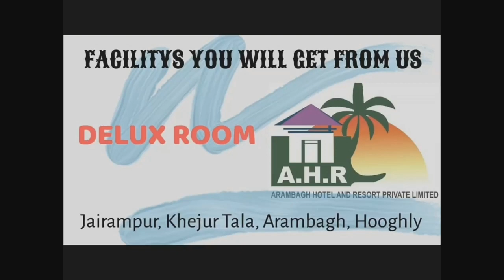দেশের জাতীয় পতাকা ও প্রধানমন্ত্রীকে নিয়ে সোশ্যাল মিডিয়ায় অশ্লীল পোস্ট করায় গ্রেপ্তার ২ যুবক